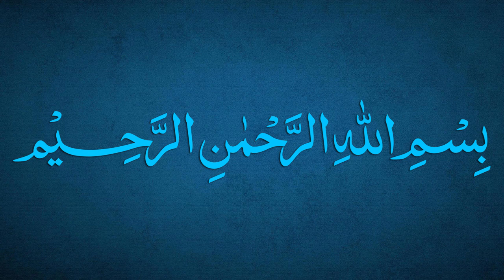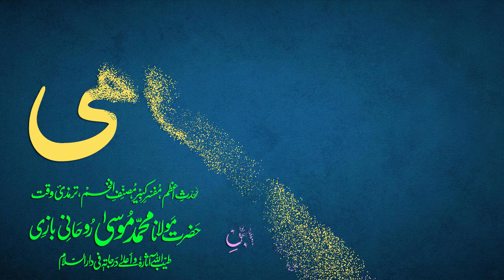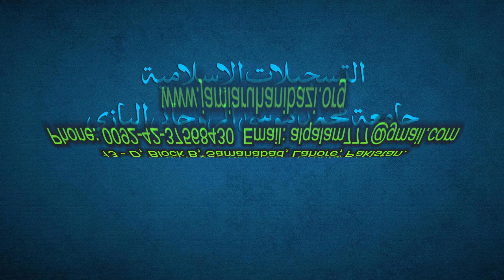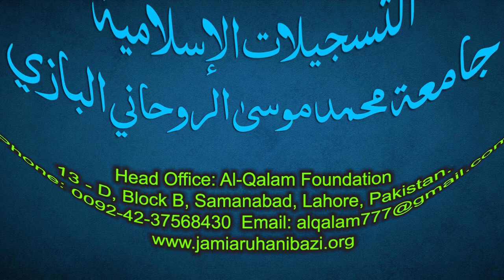Sharh-e-Jami Dars 59 - page 40 | Maulana Muhammad Zuhair Ruhani Bazi | 29/08/2021 | شرح جامی